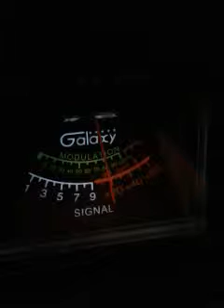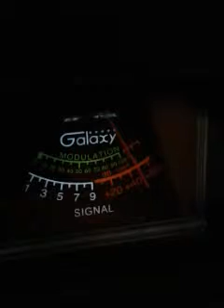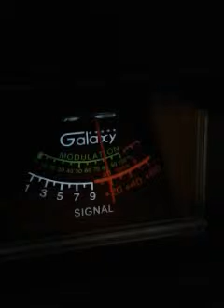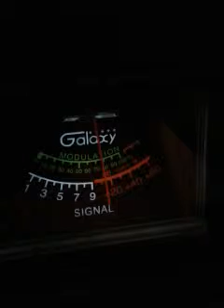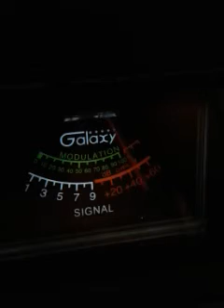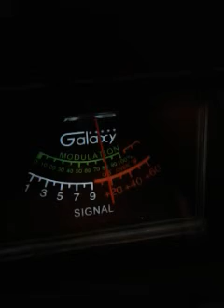Trinitron9 Talking on the Tracks. 1:40 pm